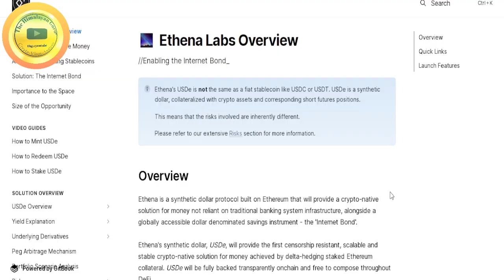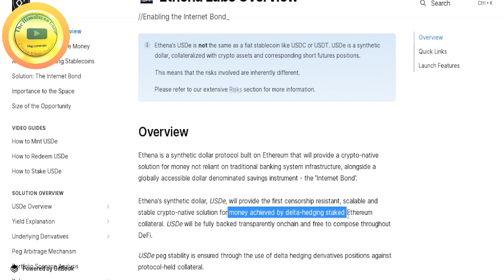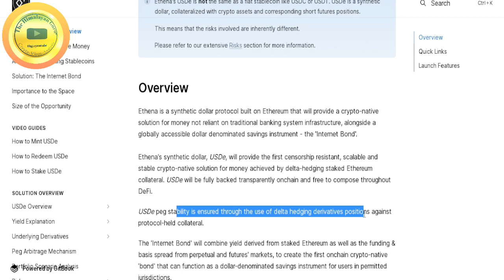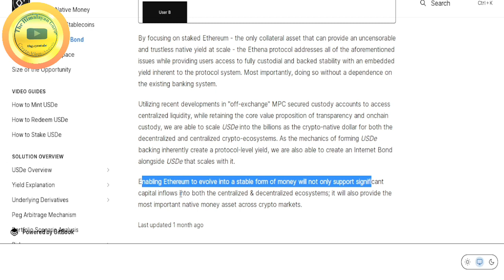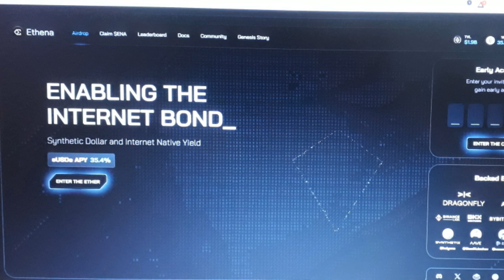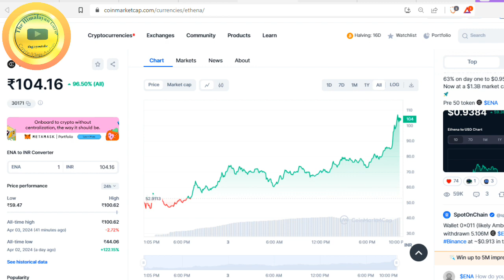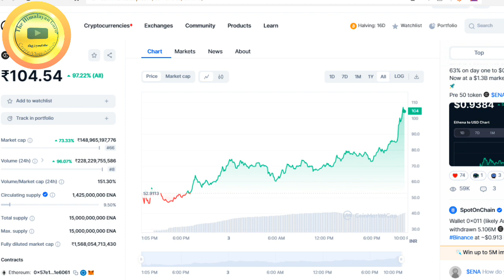क्या है यह ETHENA? / ENA TOKEN 100X / कम Time में बड़ा Profit / Synthetic Dollar / USDe /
About this Video:

About Ethena
Ethena is a synthetic dollar protocol built on Ethereum that will provide a crypto-native solution for money that is not reliant on traditional banking system infrastructure, alongside a globally accessible dollar-denominated savings instrument — the 'Internet Bond'.

Your donation, no matter how small, can create a significant impact. Help me make a difference in the lives of unprivileged as what we are doing feels that we can bring a change in someone's life. Thank you for your support.

Bitcoin:-       bc1qz6kjpw9g46u8487skgx0wz4llnva533vz7gp09
Ethereum:-  0xd01d822c11D53F47320CAf41BC1D96702B0a668E
BNB:-            0xd01d822c11D53F47320CAf41BC1D96702B0a668E
Polygon:-     0xd01d822c11D53F47320CAf41BC1D96702B0a668E
Solana:-       3APxn9Dui87pnFgCQ3aGuPrJsquRudKJrNTwGEa5an37
Doge:-          DBKzTcejEsHkpgUn4oU7HWCxnc9h6yGWmc
TronChain TRX :- TB4Gd1iYpryy1nBgYyJp36edJ6LBbpwqFe
JaiHo:-         0xd01d822c11D53F47320CAf41BC1D96702B0a668E